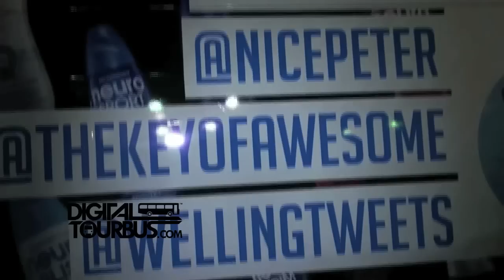Michael Buckley (from the "What The Buck Show") - BUS INVADERS Ep. 323